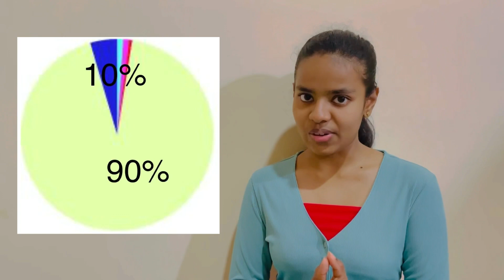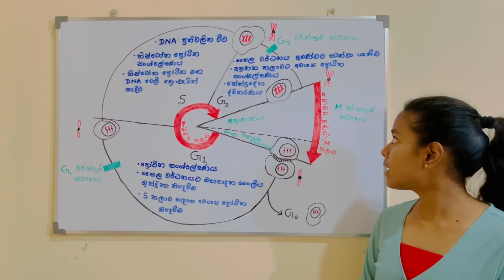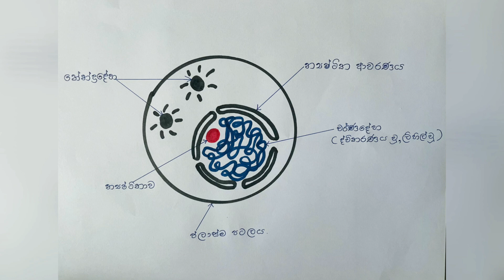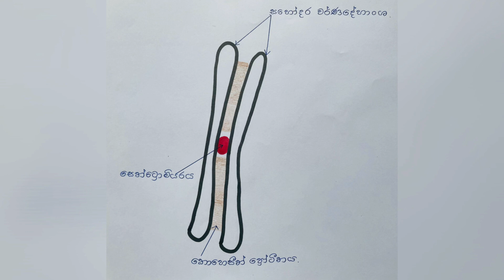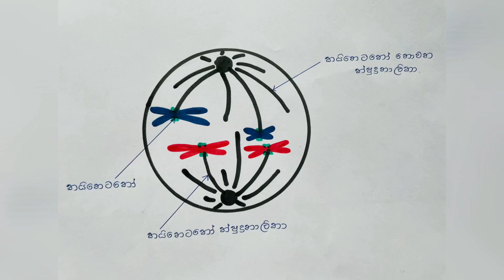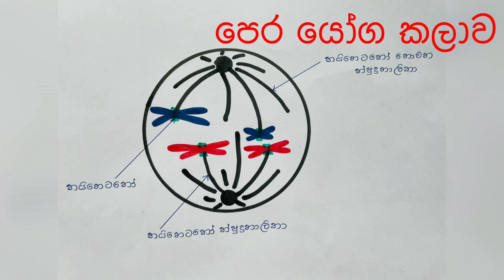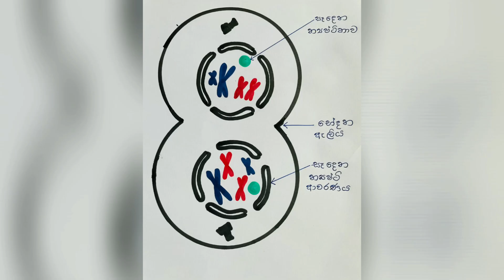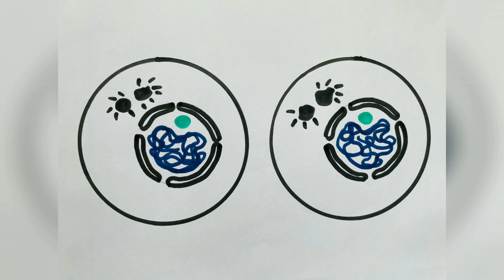උසස් පෙළ ජීව විද්‍යාව, ජීවයේ රසායනික සහ සෛලීය පදනම හත්වන කොටස, by Kulothma Siriwardane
මෙම වීඩියෝව මඟින්,
      1.සූ න්‍යෂ්ටික සෛල චක්‍රයක අවධි
      2.අනූනන විභජනය
      3.අනූනන විභාජනයේ වැදගත්කම
            යන කරුණු පිලිබඳ අධ්‍යනය කරනු ලැබේ.